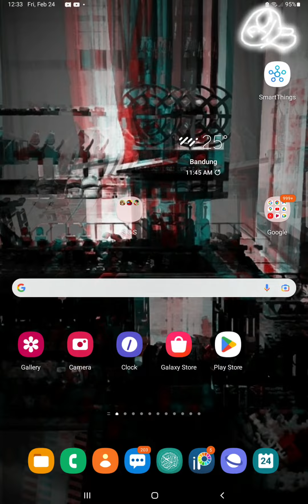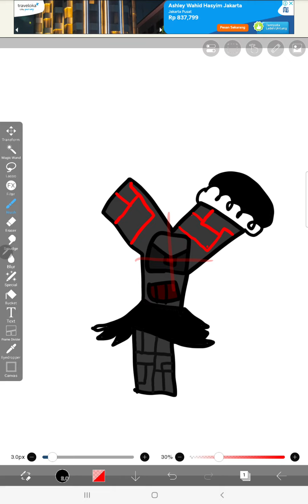I'm doing this every 100 subscribers or if someone comments in a vid.